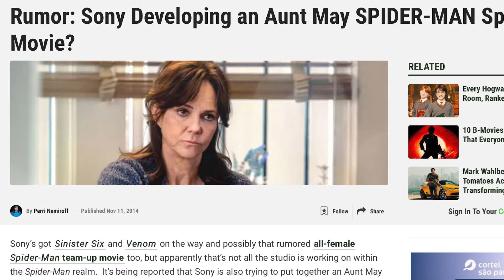VENOM (2018) - A galhofa acidental com Tom Hardy! (CRÍTICA + BILHETERIA)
Lucas Nascimento fala sobre VENOM, filme de 2018 dirigido por Ruben Fleischer e estrelado por Tom Hardy, Riz Ahmed, Michelle Williams e Jenny Slater.

Siga LUCAS NASCIMENTO no @lucasfilmes no Instagram e no Twitter. Também no TikTok como @olucasfilmes.

SEJA UM MEMBRO DO CANAL HOJE PARA MAIS VÍDEOS E BENEFÍCIOS!